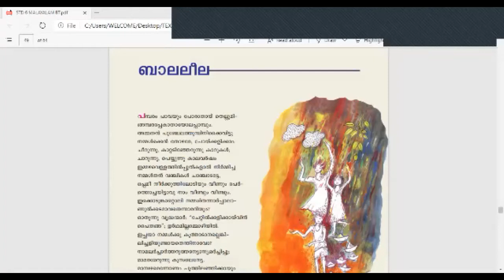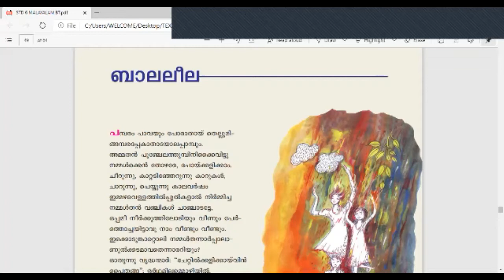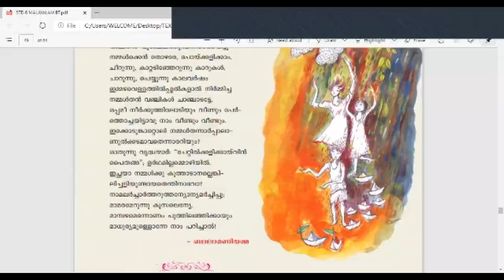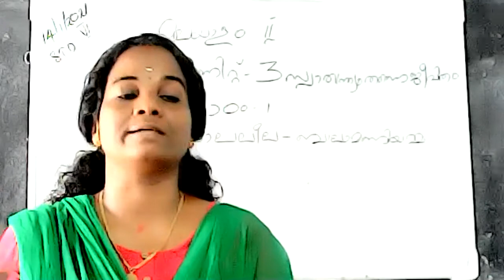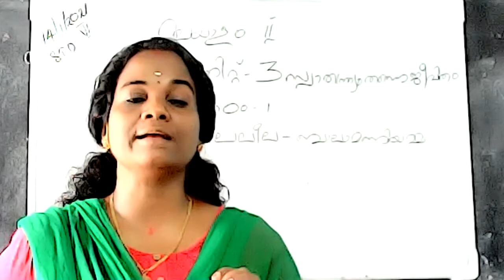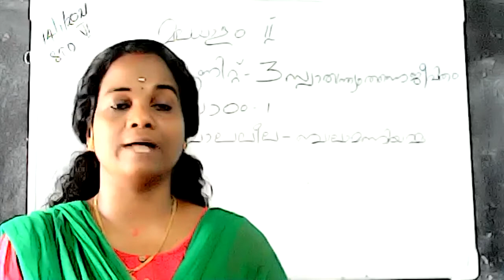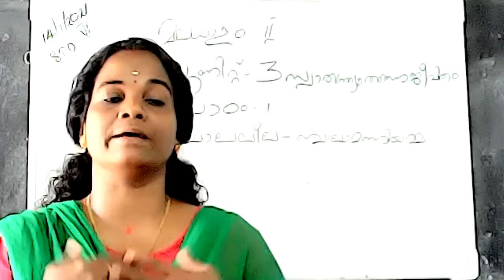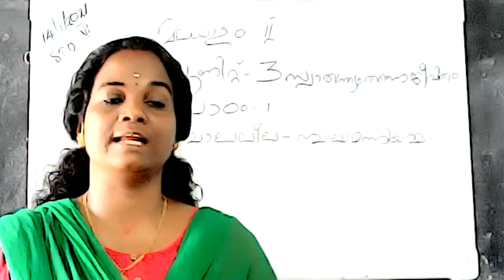STD : VI || MALAYALAM SECOND || UNIT - 3 || LESSON - 1 || ബാലലീല || by SINI N.K